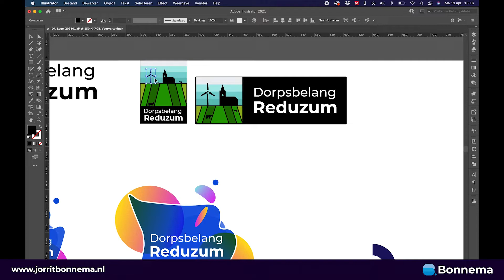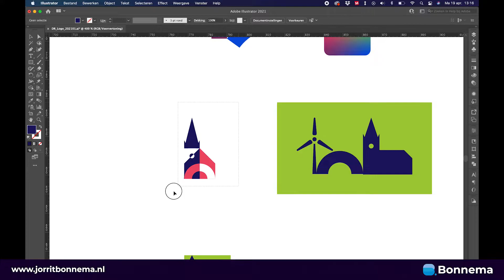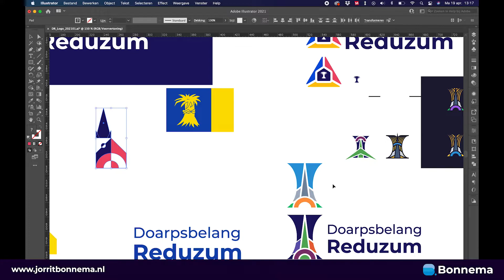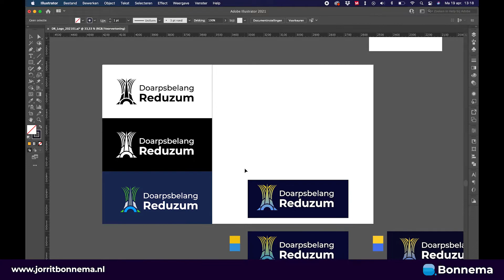Nij logo Doarpsbelang Reduzum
Doarpsbelang Reduzum hat in nij logo! It is makke troch Bonnema Grafische Vormgeving. Justerjûn, tidens de jierfergadering fan Doarpsbelang, toande Jorrit Bonnema it nije logo en liet hy  yn dit filmke sjen hoe’t hy ta dit logo kaam.